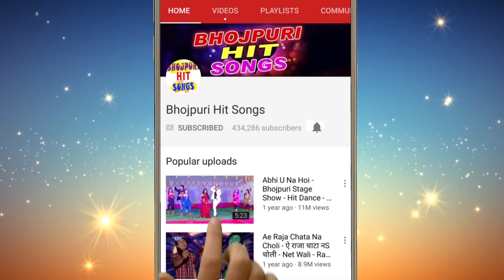Maza Marab Ban Ke Chor - Dhodhi Lage Sona Ke Katori - Amarji Prem - New Bhojpuri Song 2018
Album :- Dhodhi Lage Sona Ke Katori
Song :- Maza Marab Ban Ke Chor
Singer :- Amarji Prem
Lyrics :- Balister Behad
Music Director :- Balaji
Company/ Label :- Wave

Hungama ♫